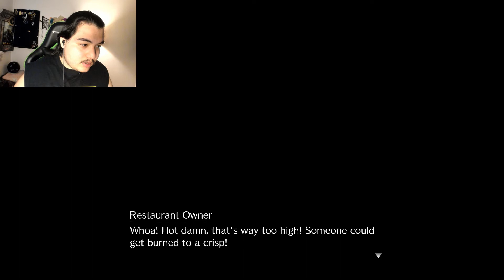A Night out In Town | Final Fantasy 7 Remake # 13